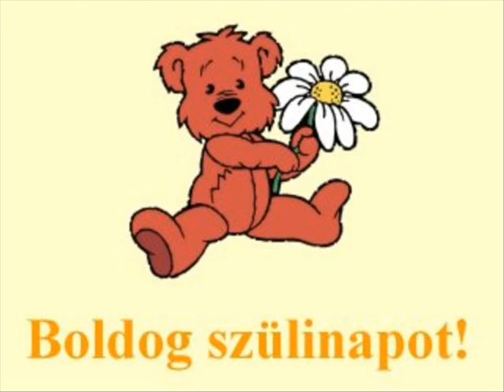Boldog Szülinapot Móni:)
Barátnőmnek, akinek április 7-én lesz a 20. szülinapja!
Isten éltessen:)